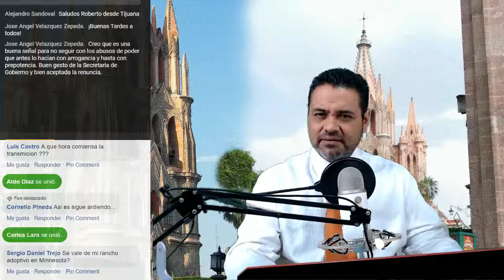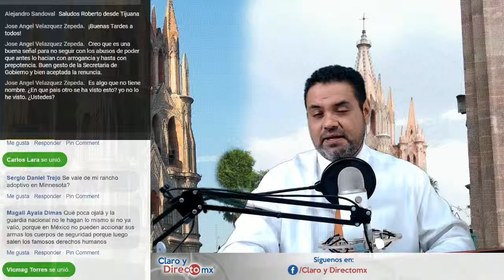Habitantes de La Huacana Michoacán Someten al Ejercito || EnVivo [RESUMEN]